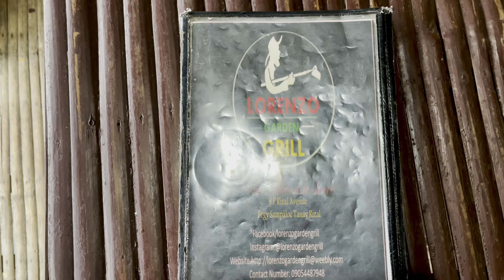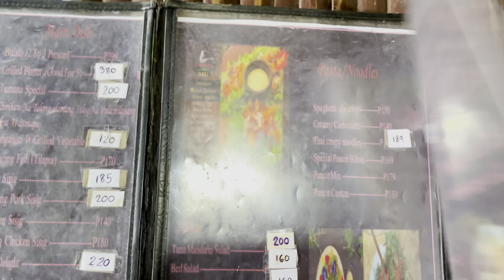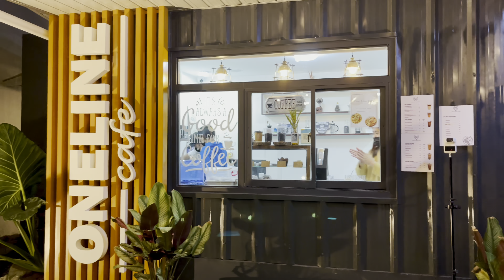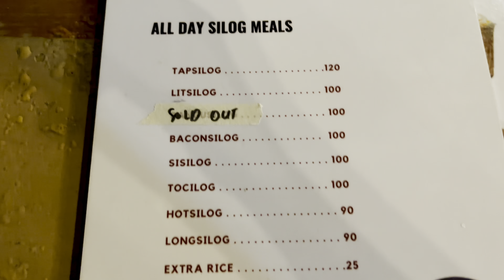Kain, Pasyal, Rizal! (Lorenzo Garden Grill and One Line Cafe)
Please support your local food stalls and hubs.